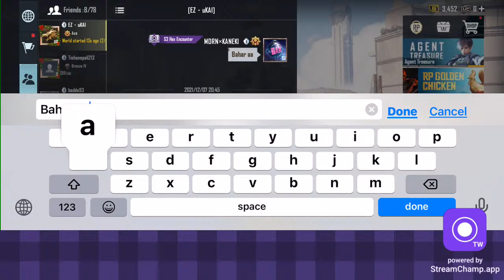Lets play Squid games // BGMI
OLD DEVICE :- iPhone 8 Plus

currently playing on iPhone 12 Pro max